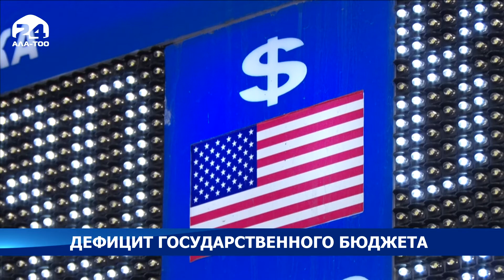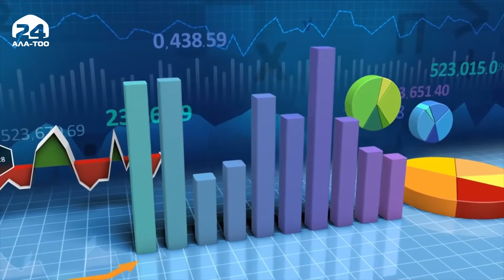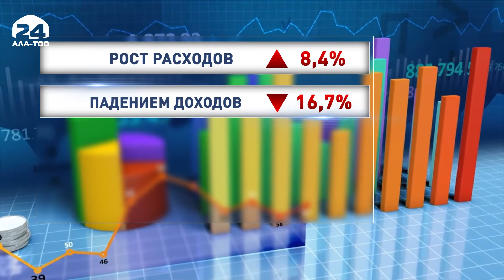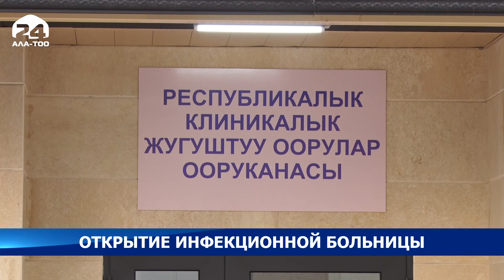В подготовке к зиме энергетики страны вышли на финишную прямую